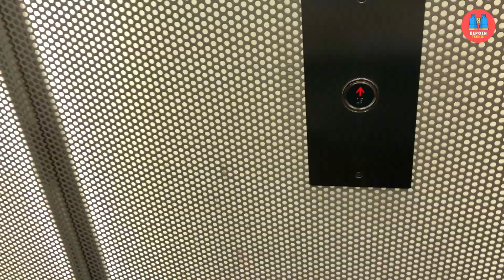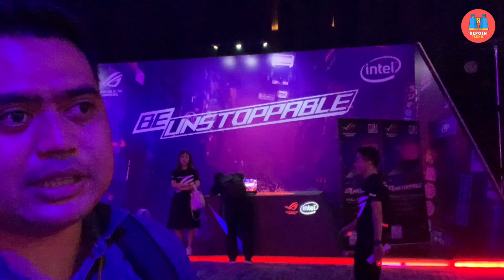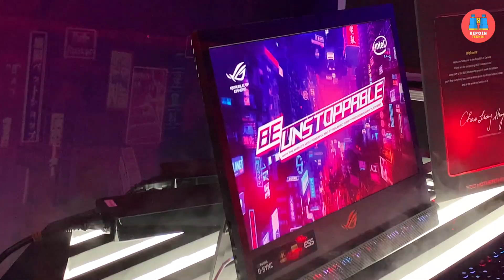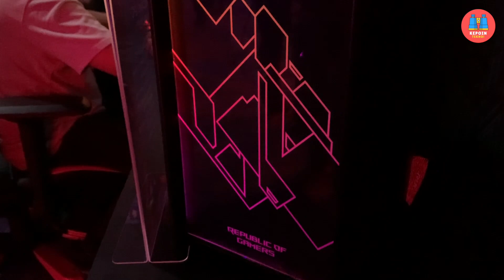Rp.130 jutaan! Inilah LAPTOP GAMING Seharga MOBIL..!!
Melihat langsung ASUS ROG Mothership Indonesia yang harganya setara harga mobil, yaitu 130 jutaan rupiah! Kayak apa sih laptop gaming terbaik ASUS — yang sekaligus menjadi laptop gaming paling mahal dan paling powerful saat ini? Tonton videonya di seri vlog Kepoin Tekno.

Vlog by: Febian